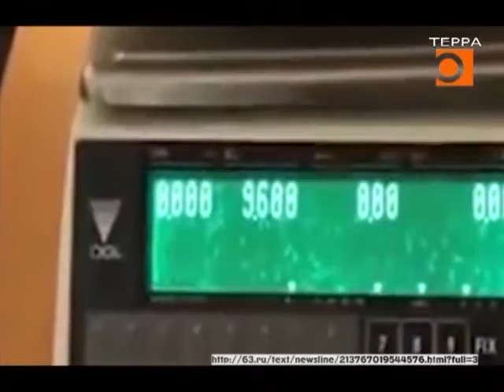«Бункер S» Эфир передачи от 27 сентября 2016г